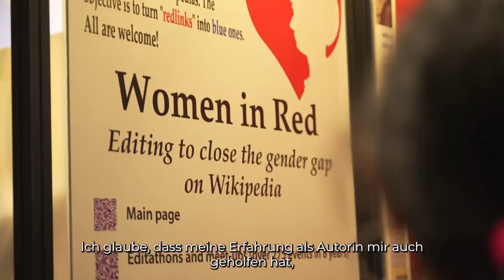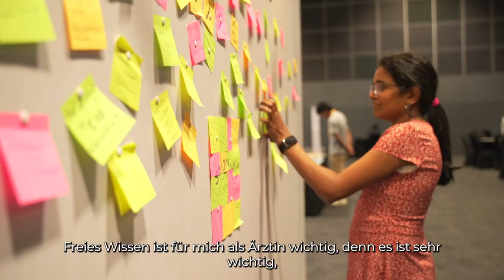Mein Einsatz für Freies Wissen – Wikimedianerin im Interview